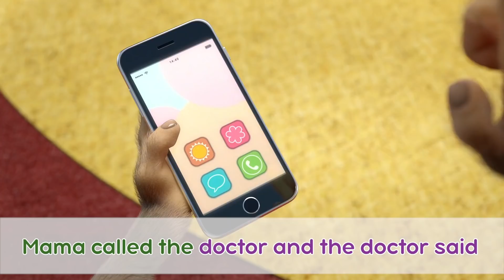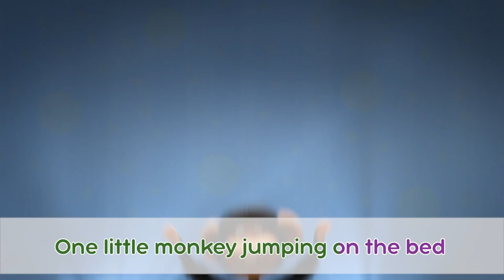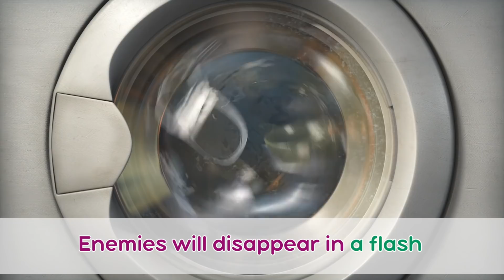TaDaBoom English 🎙️👧 SUMMER ADVENTURES 👧🎙️ Karaoke collection for kids 🎵🎤 Masha and the Bear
Songs in this collection:
0:00 🎵Five Little Monkeys Jumping on the Bed
4:16 🎵 Mashketeers's Song (Episode 64)
8:17 🎵 Song of World's Words (Episode 77)
12:00 🎵 Wheels on the Bus (Nursery Rhymes, Episode 5)
15:56 🎵 Song of Friendship (Episode 7)

Masha and the Bear present their music channel TaDaBoom English! 🎵